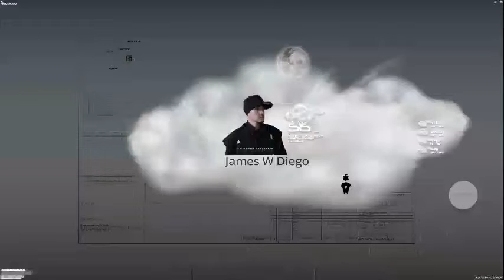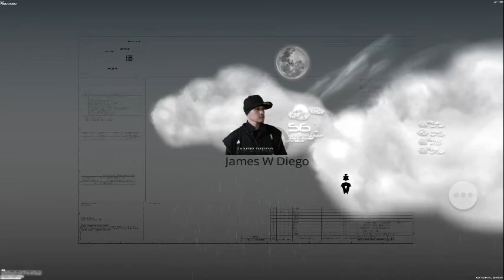James w diego needs money this google api went offline years ago 2012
This app was a Web xml api flash as3 this was when I was still delivering asian foods I need money I still think I will end up as a video game programer but for what company I don't know 2016 and I need money